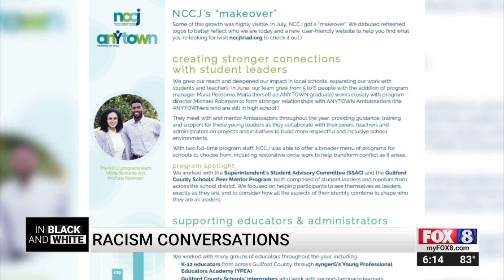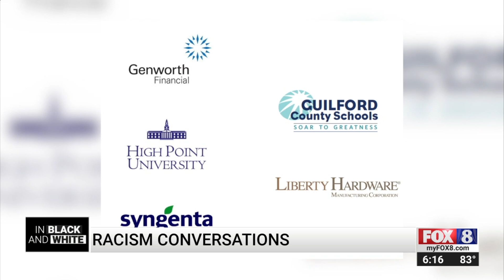National Conference for Community and Justice working through issues of race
Ivan Canada says working through issues of race takes long-term commitment. He’s the executive director of NCCJ (National Conference for Community and Justice) in Greensboro, an organization that’s been doing the work of diversity, inclusion, and community building in the Piedmont Triad for more than 80 years.